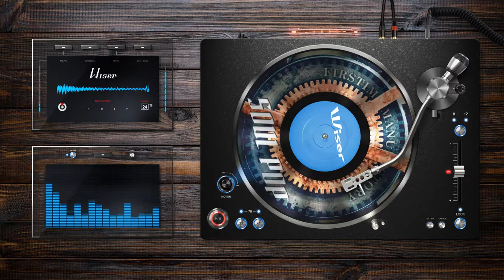Ashley Clark - Wiser (Soul Pop)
Track: Wiser
Composer: Ashley Clark
Genre: R&B / Retro Soul
Album: Soul Pop: Modern Soul Sound (2018)
Lyrics:

I fall and break out
With the lows and highs
I roll without doubt
When I see your eyes

But don’t mind the game
And I don’t mind the shame
And it’s easier to burn
With everything I’ve learned

And when you hit me with your loving again
I will be wiser
Won’t leave a smiley face
Whether your smile awaits

I’ll let it all fall down
Craving and holding on
Fool me, well I’ll be strong

Been tamed, I’ve been wild
Yeah, I’ve played them all
I reigned with a smile
Through the fading fall

Well, don’t mind the blame

Was a sucker for your love
But now it’s time to wake up
Yeah, I’ve been dreaming too long
Gotta listen to myself

Run in circles trying to reach you
Please ya
Break then make up

But I won’t stay
If you’re painting love this way
If you’re playing my love this way

Take my pride on back
Tell you where it’s at
When we’re face to face
Darling, it’s not too late